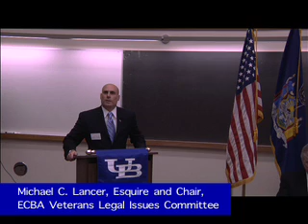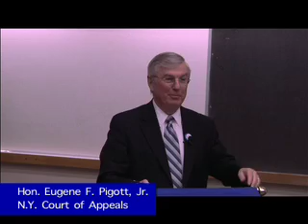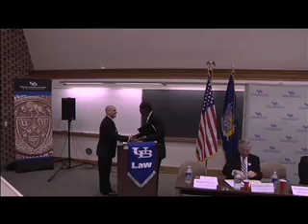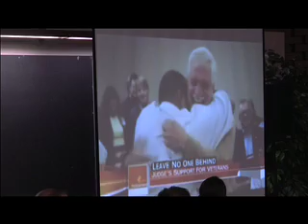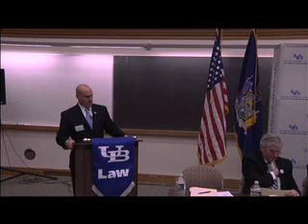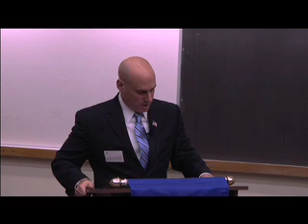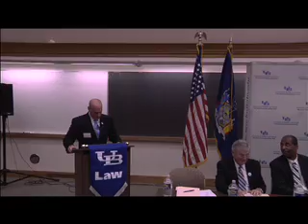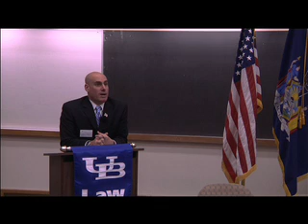The Military Community's Legal Issues: Looking Beyond Veterans Day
A formidable panel of speakers, a dozen members strong, was the focus for a community service presentation at UB Law School that celebrated the work of America's armed forces and discussed how best to serve those who have served their country.

"The Military Community's Legal Issues: Looking Beyond Veterans Day" was the topic for the Nov. 10, 2009, presentation, held on the eve of Veterans Day.

The event recognized that veterans often have issues that require special training, legal and otherwise, to serve them effectively. Panelists came to that understanding from a variety of perspectives, including those of judges, attorneys and veterans advocates.